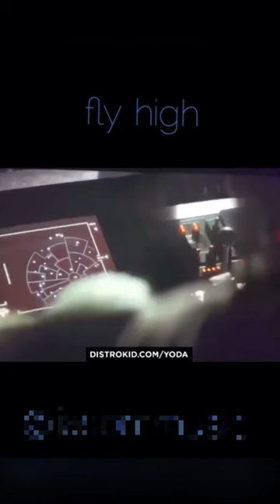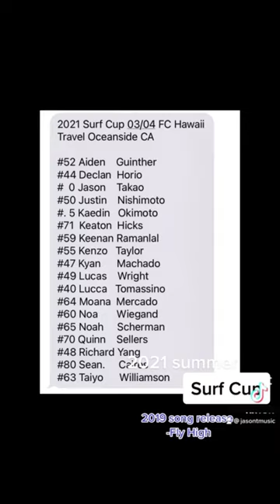2019 02 FLY HIGH (original)